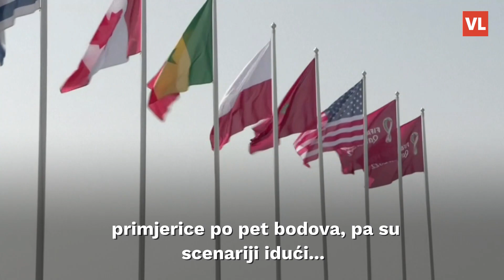Krenule kombinacije: Evo što će biti ako Hrvatska bude imala isti broj bodova kao Maroko ili Belgija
Vatreni su u premijernom nastupu na 22. svjetskom prvenstvu u Kataru odigrali neriješeno bez pogodak protiv repezentacije Maroka.

Photo: Igor Kralj/PIXSELL